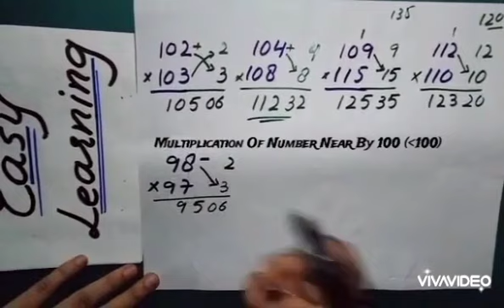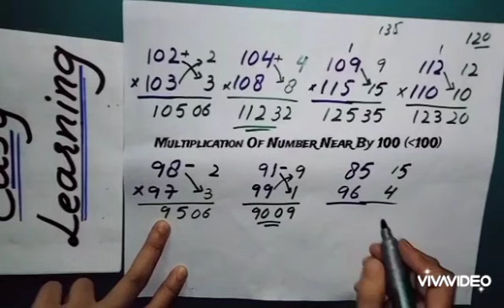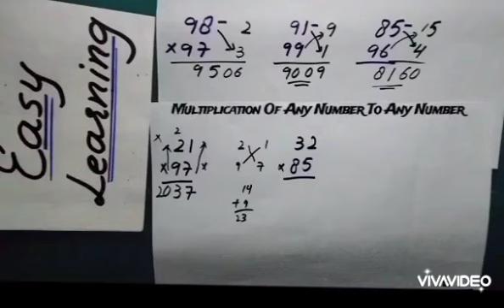Easy Maths Multiplication Trick/ Multiplication اب نہایت آسان